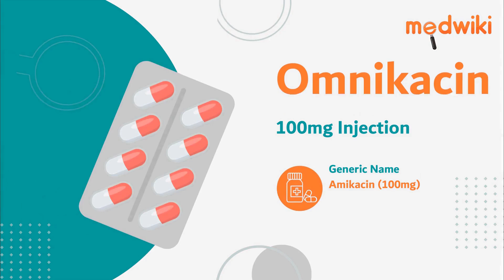Omnikacin 100mg Injection | Uses, Work and How to take.